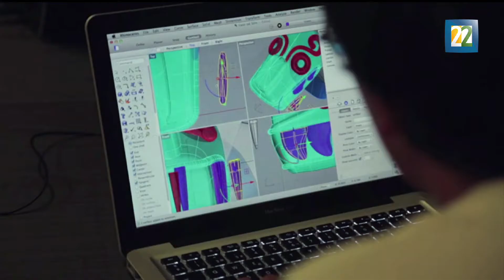El CCD imparte talleres multidisciplinarios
El Centro de Cultura Digital plantea la reflexión sobre diversos temas como el cuerpo, el video y la huella digital. Por Karen Rivera.